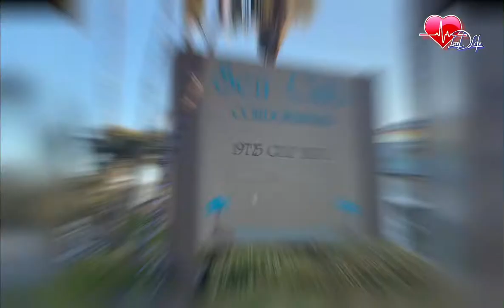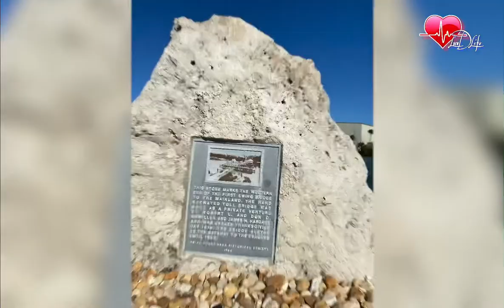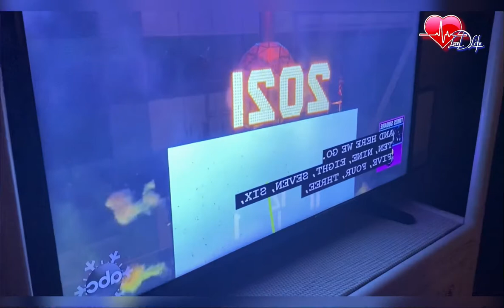Florida Road Trip 2020 Final Vlog: Indian Shores